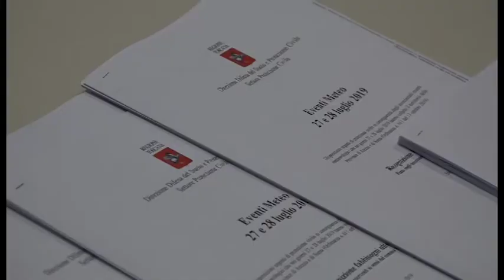Alluvione Arezzo, stima danni di 31 milioni: Rossi pronto a chiedere al governo l'intera cifra